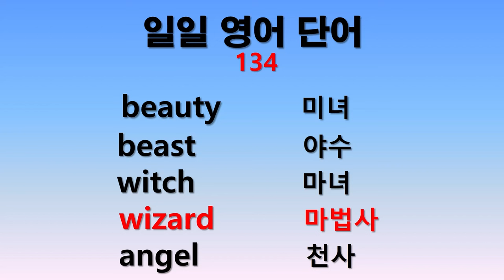일일 영어단어 134